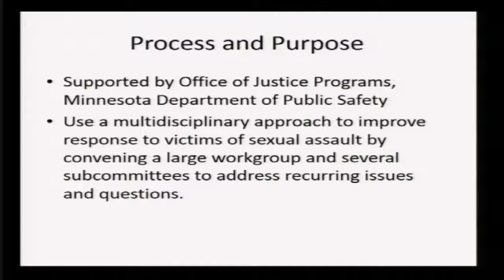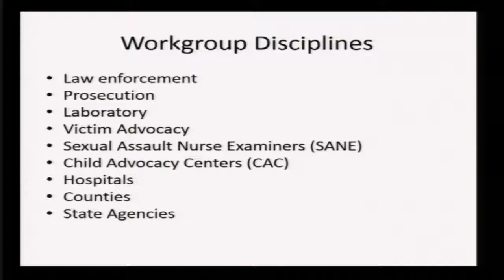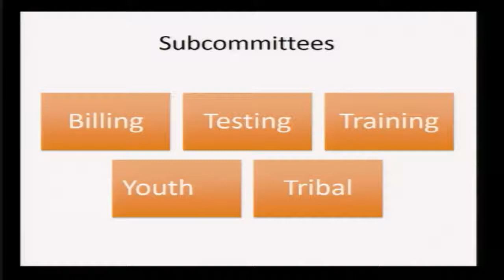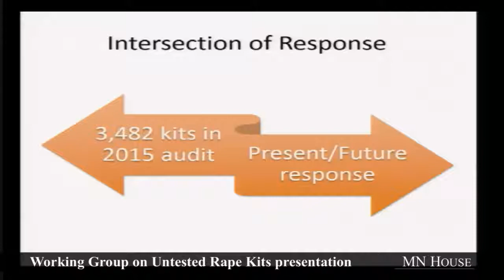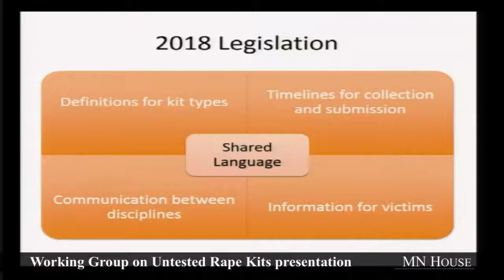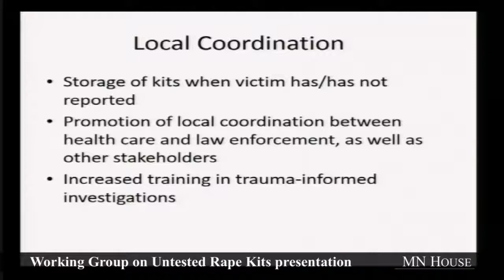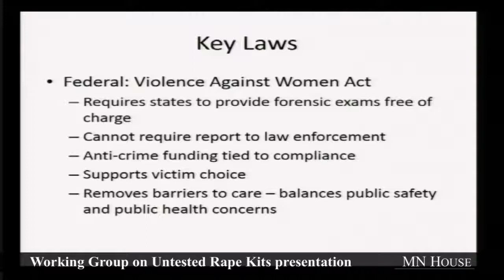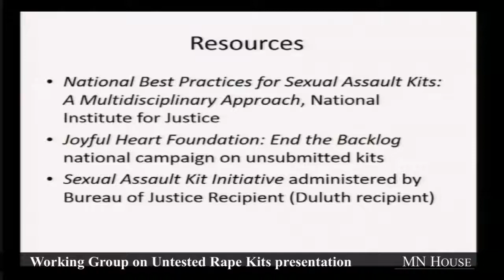House Public Safety and Security Policy and Finance Committee 2/27/18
02:27 - Working Group on Untested Rape Kits presentation and discussion.